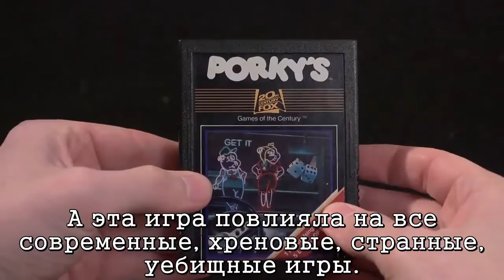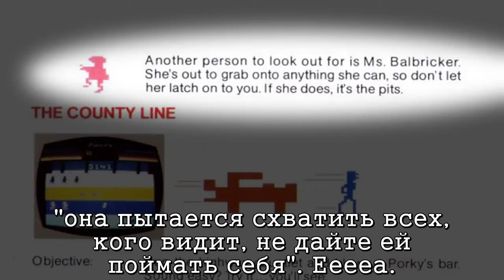AVGN - Porky's (rus sub)